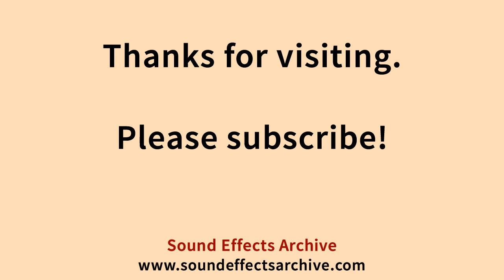Outdoor Sounds with Dog Sound Effect - Royalty Free